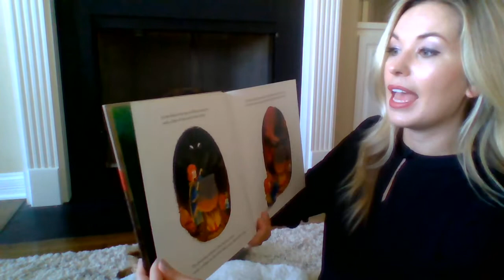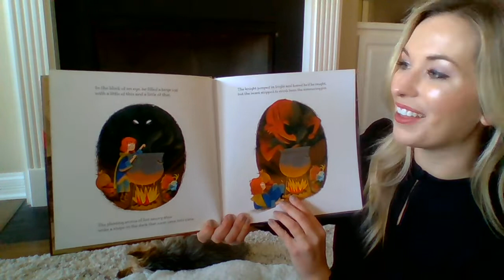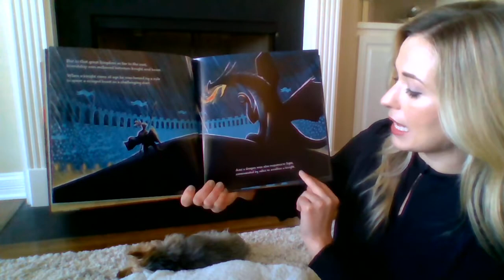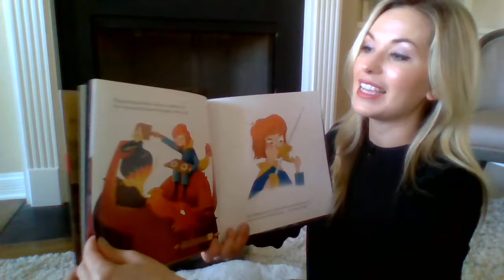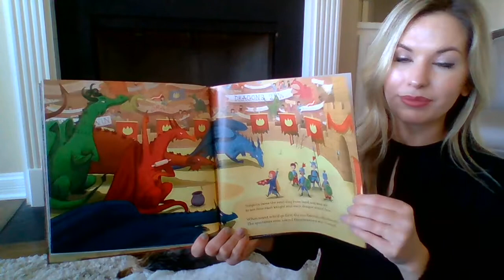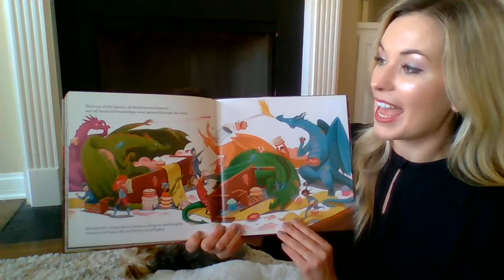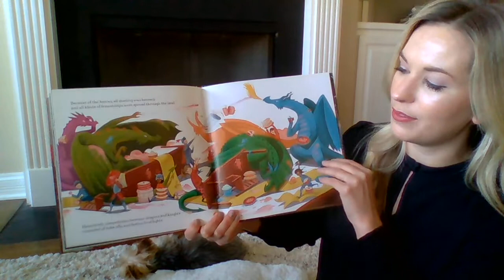"Dough Knights and Dragons"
Mrs. Fischer reads "Dough Knights and Dragons" by Dee Leone for Northern Elementary School's "Knight Time Stories"